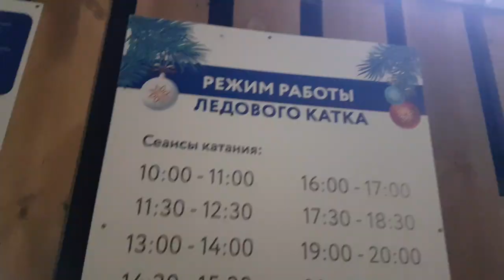3082 Елка каток огонь на площади Ленина в Орле новый год рождество катание на коньках НГ город Орёл